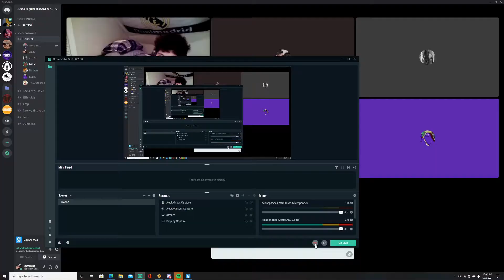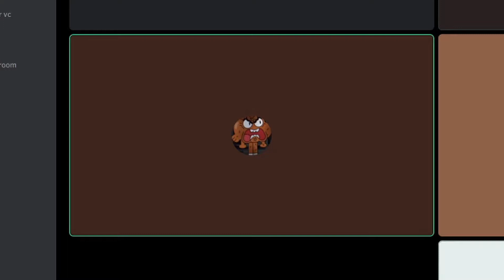Discord funny moments #3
Discord funny moments
mike - vxbeswith.mike
adriano - adriano.r30
renzo - Renzito_carlin